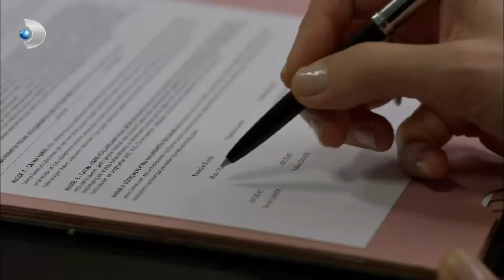Banu Halisünasyonlar Görüyor! - Kuzey Güney Özel Bölüm